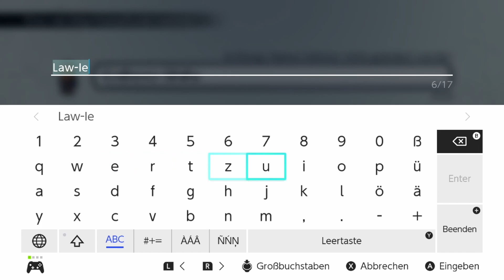Let's Play LIVE A LIVE [German] - 14 - Die Kunst des Law-Ie-Z!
Das kaiserliche China erwartet uns in den nächsten Parts. Dieses Mal ist unser Hauptcharakter ein alter Meister, der die Kunst des Law-Ie-Z beherrscht und nach einem Nachfolger sucht. Dabei stehen ihm drei Schüler zur Auswahl..